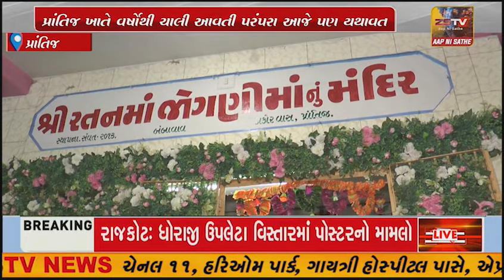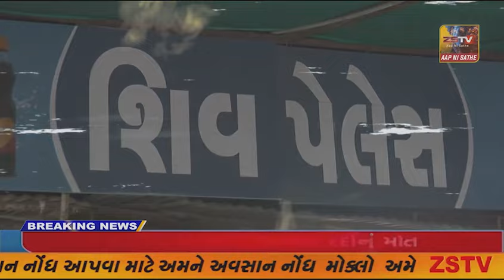પ્રાંતિજ ખાતે વર્ષોથી ચાલી આવતી પરંપરા આજે પણ યથાવત